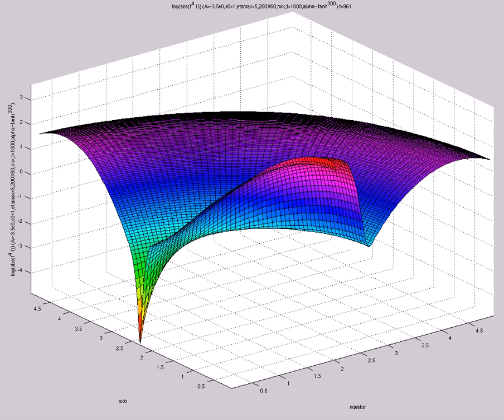log(abs(f^4 I)) (A=-3.5e0,s0=1,etamax=5,200X60,mix,t=1000,alpha~tanh^{300})